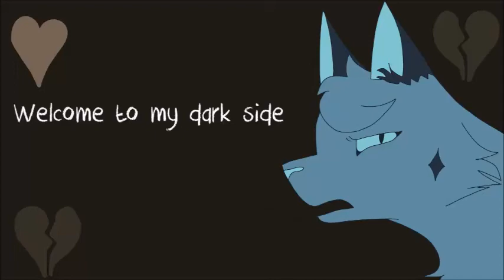Dark Side ~ Vent MAP part 10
⬇️READ ME FOR MORE INFORMATION AND WARNINGS⬇️

★Warnings★
- Angst

★Description★
I'm finneeeeeeeee
Just wanted to make something edgy ):D

Frames: 9 (9 FREAKING FRAMES IT COULD HAVE BEEN 10 FRAMES FOR PART 10 AND I HATE THE NUMBER 9 AHHHHH)
Character(s): Starry
Programs used: Moviemaker, Krita